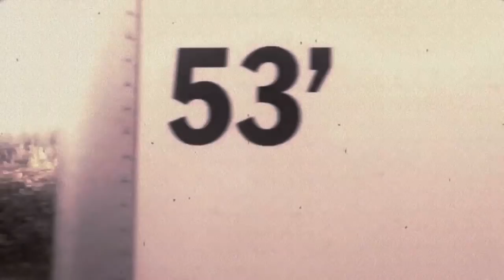FENCES - A Mission (Official Music Video)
Written, Directed and Producedby Cheyenne Randall (@IndianGiver).
Assisted by Jasmine Corrilynn
Starring Christopher Mansfield, Mariah Makalapua and Morgan Steenek

LYRICS
Now I am standing alone at the top of your hill
With no one to meet me and no one to pick up the bill
Guess that my drinking has become a form of religion
I pray to it nightly on knees like a devoted christian

And now I am a no one
And now I am a known one

You are the river, but baby, you know I can't swim
You run through me coldly through mountains, through trees and through hills
Guess that my drinking has become a form of a prison
And next to a veteran I lay on a cot, in a mission